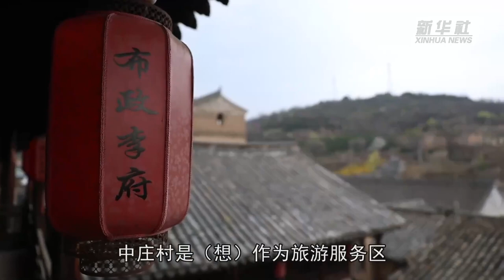【文化旅游】作为北方乡村历史文化资源富集的省份，山西省近年来加大对传统村落的保护和利用力度，使越来越多古村落不断散发时代新韵。来源@山西新闻网 山西 #旅游